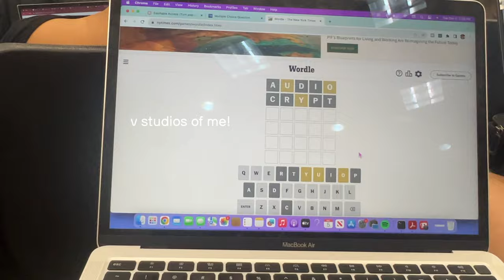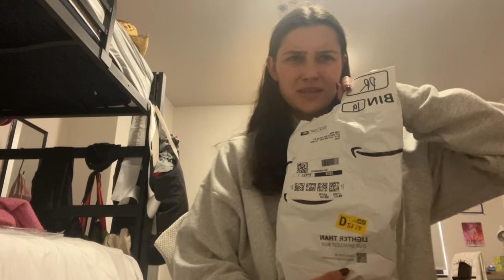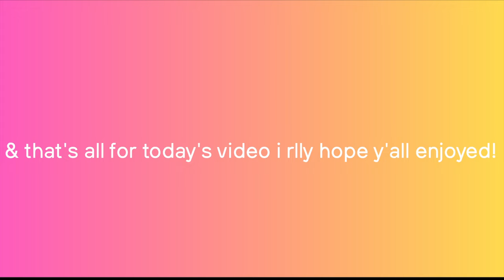a realistic finals week in my life + sorority formal vlog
camera: canon eos m50
editing: fcpx & phonto for thumbnails
age: 19
i live in: california

Free Music for Videos 👉 Music by Indie Anthony - Tell me where to go
Free Music for Videos 👉 Music by Public Library Commute - Run It Back